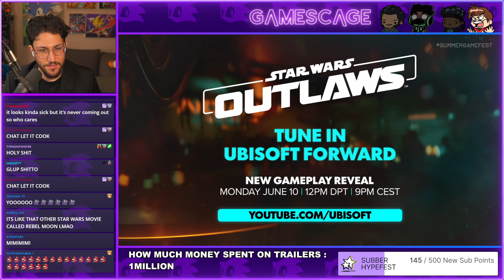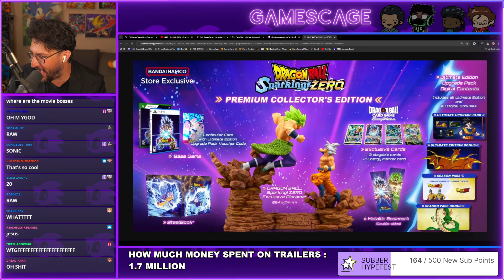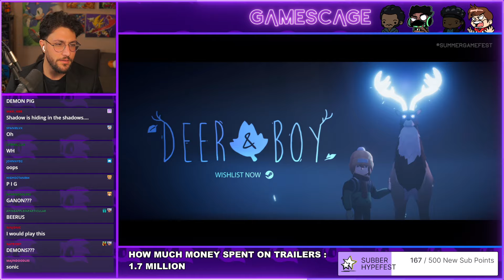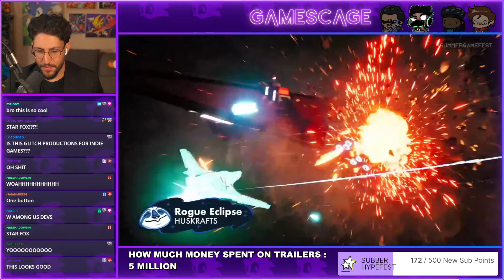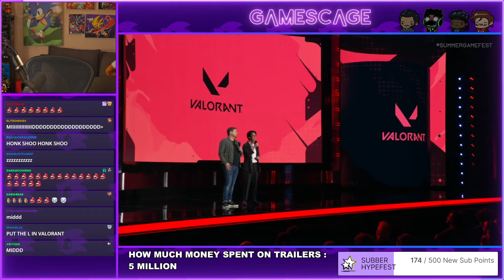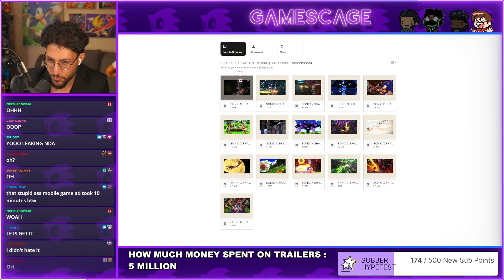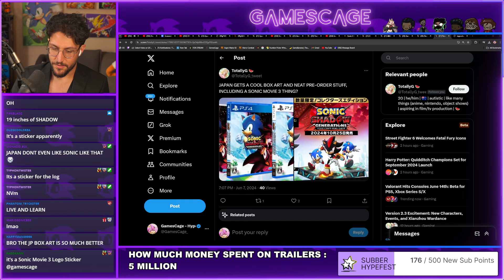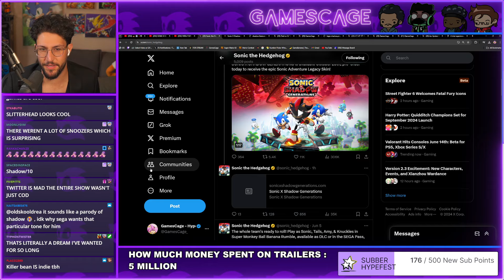Summer Game Fest 2024 - THE FULL REACTION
AIGHT